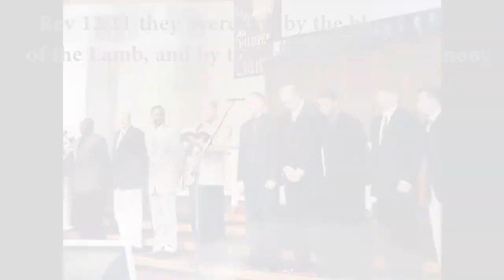Corey's Story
This video is the testimony of Corey Bauder, a graduate of Adult and Teen Challenge.  It will be used in conjunction with the message for Sunday, January 31st.